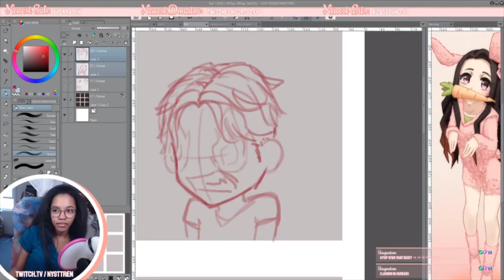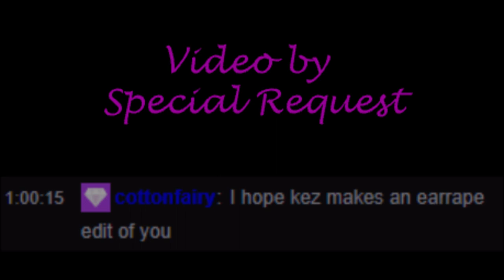Nysttren Does ASMR